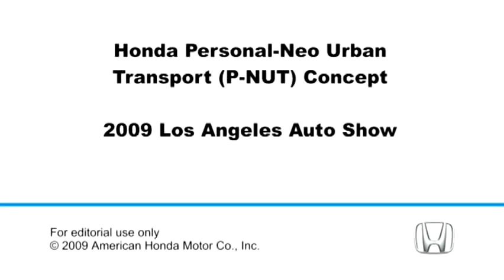Honda Personal-Neo Urban Transport (P-NUT) Concept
The Honda Personal-Neo Urban Transport (P-NUT) design study model demonstrates a futuristic concept for an ultra-compact and sophisticated city coupe, American Honda Motor Co., Inc., announced today at the 2009 Los Angeles Auto Show.

Conceived around a small "footprint" for maximum convenience in tight urban settings, the packaging concept integrates a center driving position configuration and a rear powertrain layout. The exterior styling leverages crisp angles with dynamic flowing lines that originate from the front of the vehicle and span outward toward the rear. The end result is a sleek and aggressive exterior that also allows for a spacious and open interior with excellent visibility.